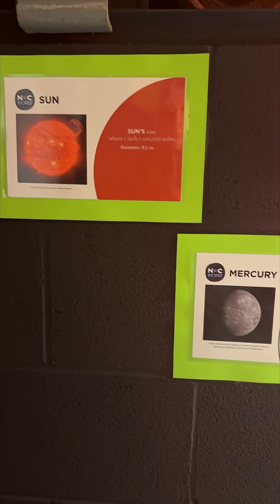Staring at the stars at Bare Dark Sky Observatory in North Carolina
Who wouldn't want to visit an observatory with a telescope named "Sam" that can show you Saturn and a light show? That's the Bare Dark Sky Observatory outside of Burnsville, NC. We closed out day 2 of CampObscura with Visit North Carolina staring at the stars and being delighted with meteors and some shooting stars.